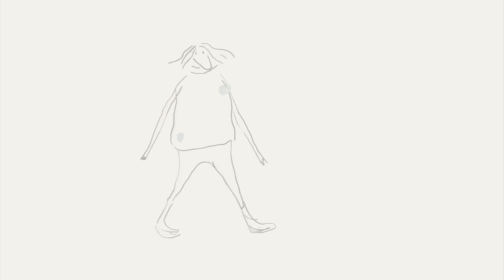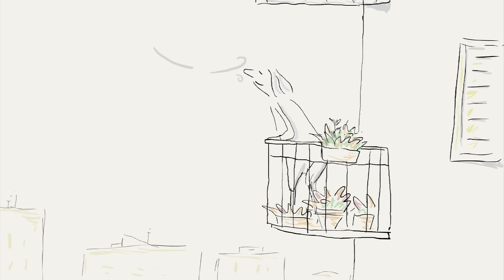Do you really need to take 10,000 steps a day? - Shannon Odell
Discover the benefits of walking, and how this simple exercise can positively impact the health of your body and brain.

For years, Jean Béliveau walked from country to country, with the goal of circumnavigating the globe on foot. While few people have the time or desire to walk such extreme lengths, research shows that adding even a modest amount of walking to your daily routine can dramatically improve your health. So, what exactly happens to your body when you increase your step count? Shannon Odell investigates.

Lesson by Shannon Odell, directed by Avi Ofer.

A special thanks to James Sallis and Lawrence Frank who provided information and insights for the development of this video.

Thank you so much to our patrons for your support! Without you this video would not be possible! Anthony Benedict, Karthik Balsubramanian, Annastasshia Ames, Amy Lopez, Vinh-Thuy Nguyen, Liz Candee, Ugur Doga Sezgin, Karmi Nguyen, John C. Vesey, Yelena Baykova, Nick Johnson, Carlos H. Costa, Jennifer Kurkoski, Ryan B Harvey, Akinola Emmanuel, Jose Arcadio Valdes Franco, Sebastiaan Vleugels, Karl Laius, JY Kang, Abhishek Goel, Heidi Stolt, Nicole Sund, Karlee Finch, Mario Mejia, Denise A Pitts, Doug Henry, Keven Webb, Mihai Sandu, Deepak Iyer, Javid Gozalov, Kyanta Yap, Rebecca Reineke, William Biersdorf, Patricia Alves Panagides, Yvette Mocete, Cyrus Garay, Samuel Barbas, LadyGeek, Marin Kovachev, Penelope Misquitta, Hans Peng, Gaurav Mathur, Erik Biemans, Tony, Michelle, Katie and Josh Pedretti, Hoai Nam Tran, Kack-Kyun Kim, Michael Braun-Boghos, zjweele13, Anna-Pitschna Kunz, and Edla Paniguel.